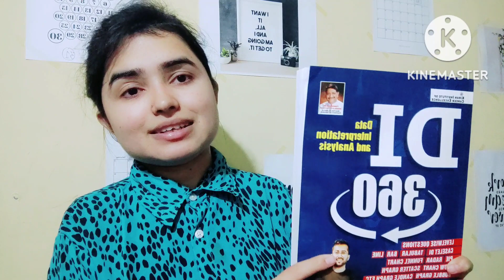Data interpretation Strategy | Shivani Keswani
Shivani Keswani
Zero YouTube Channel
मैं शून्य हूँ , मुझे पीछे ही रखना .. मेरा फ़र्ज सिर्फ आपकी कीमत बढ़ाना है .. !

Support me and i will give my 100% to provide you with useful content.

or simply search @zeroshivani

or simply search @zeroshivani21